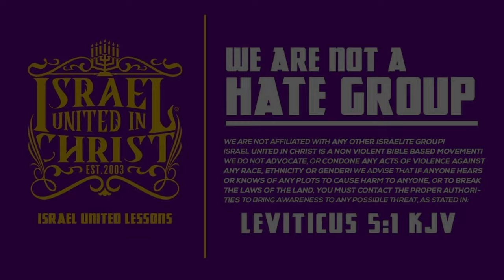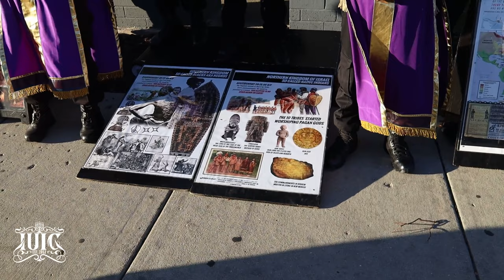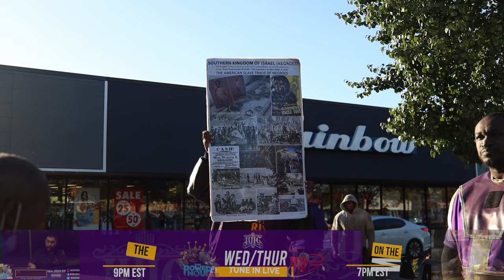How Did Blacks & Hispanics Become Christian?